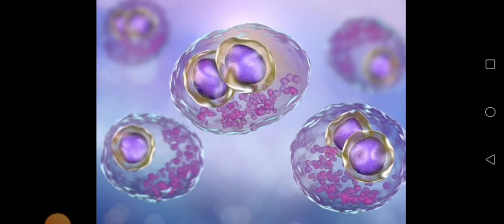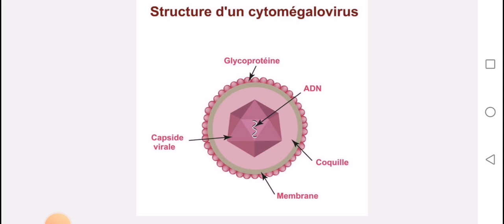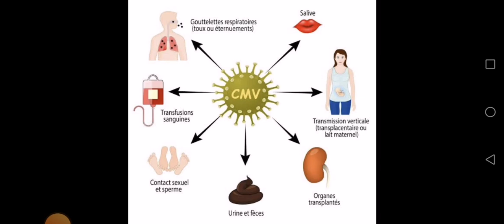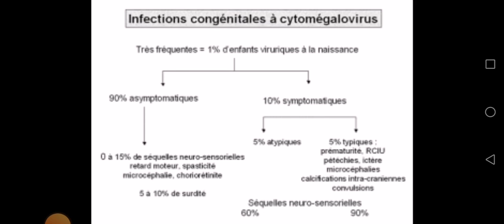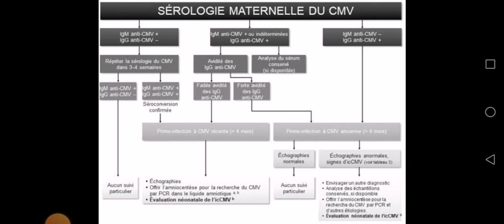Le cytomégalovirus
Le cytomégalovirus est un virus de la même famille que celui du bouton de fièvre, de l’herpès génital ou de la varicelle. L'infection par le cytomégalovirus est le plus souvent bénigne. Les personnes dont le système immunitaire est affaibli par une maladie chronique ou par un traitement médicamenteux ont un risque plus élevé de développer des symptômes sévères lors de cette infection. Chez la femme enceinte, cette infection est grave car elle peut affecter le développement du fœtus et entraîner des séquelles durables et handicapantes.

Le cytomégalovirus (CMV) est très contagieux mais peu résistant dans le milieu extérieur : il est détruit par le savon, l’eau de javel, les solutions désinfectantes et la chaleur (eau bouillante).

COMMENT EST-ON CONTAMINÉ PAR LE CYTOMÉGALOVIRUS ?
Le CMV n’existe que dans l’espèce humaine. Une personne infectée est contagieuse en raison de présence du CMV dans l’urine, la salive, les larmes, les sécrétions nasales ou vaginales, le sperme, le lait maternel et le sang.

La contamination par le CMV se fait donc par contact avec des sécrétions contenant du virus : échange de salive, rapport sexuel ou dépôt sur les mains de gouttelettes contaminées (salive, éternuement, urine, larmes, etc.). Une personne souffrant d’infection aiguë par le CMV est contagieuse pendant plusieurs jours à plusieurs semaines.

La contamination d’une femme enceinte par le CMV n’a habituellement pas de conséquence pour la mère, mais celle-ci peut transmettre le virus au fœtus à travers le placenta si elle n’est pas immunisée. Cette transmission peut être responsable de séquelles graves chez le fœtus. Les enfants nés avec une infection à CMV peuvent sécréter du virus pendant plusieurs années. De fait, les enfants de moins de trois ans représentent la source d’infection la plus fréquente, par leur salive, leurs larmes, leur urine et leurs sécrétions nasales : selon les pays, on estime que 20 à 60 % des nourrissons en crèche excrètent du CMV, sans présenter de symptôme.

L'INFECTION PAR LE CYTOMÉGALOVIRUS EST-ELLE UNE MALADIE FRÉQUENTE ?
De très nombreuses personnes ont souffert d’infection à cytomégalovirus au cours de leur vie, sans présenter de symptômes. En France, on estime qu’une femme en âge de procréer sur deux a été contaminée avant sa grossesse (une prise de sang permet de rechercher des anticorps contre le CMV, trace d’une infection passée).

Lorsqu’on est immunisé contre le CMV à la suite d’une première infection, le CMV reste dormant dans certaines cellules du système immunitaire. Une réactivation du virus est possible pendant la grossesse mais le risque de transmission au fœtus est alors minime car les anticorps de la mère neutralisent le CMV.

Chez les femmes enceintes non immunisées, une infection à CMV pendant la grossesse est observée dans environ 1 % des cas. Le risque de transmission du CMV de la mère au fœtus est d’environ 30 % après une infection aiguë ayant provoqué des symptômes chez la mère (ce qui est rare, l’infection étant sans symptôme la plupart du temps). Ce risque est plus élevé au cours des deux premiers trimestres de la grossesse.

Chaque année, en France, on observe environ 300 infections materno-fœtales par le cytomégalovirus, ce qui est très peu en regard des quelques 800 000 grossesses annuelles. Néanmoins, l’infection à CMV reste l’infection virale transmissible de la mère au futur nouveau-né la plus fréquente dans les pays industrialisés.